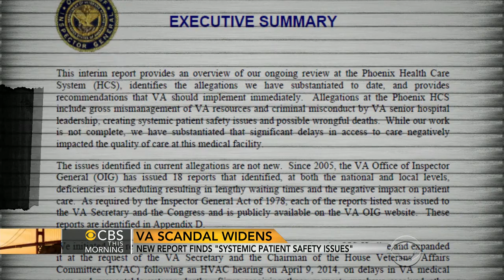Contentious House hearing for VA hospital scandal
Lawmakers from both parties are calling for VA secretary Eric Shinseki's resignation. A new report finds "systemic patient safety issues" in Veterans Affairs hospitals and says secret waiting lists for health care are widespread. Nancy Cordes reports from Capitol Hill.